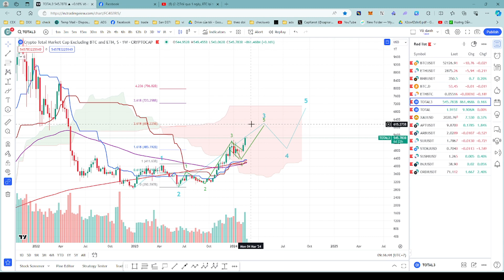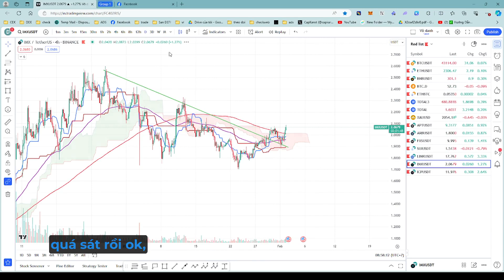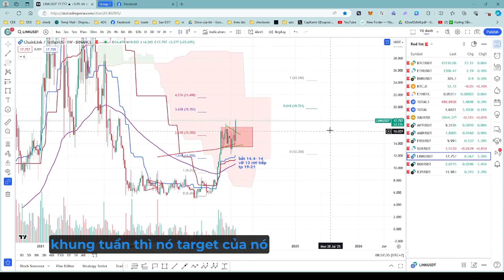PHÂN TÍCH KỸ THUẬT | NHẬN ĐỊNH VỀ THỊ TRƯỜNG [19/02/2024]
Hello anh em, cảm ơn mọi người đã theo dõi video PHÂN TÍCH KỸ THUẬT | NHẬN ĐỊNH VỀ THỊ TRƯỜNG trong tuần đầu tiên năm 2024 của FOMOnista TV.

XEM THÊM NHỮNG VIDEO KHÁC VỀ PHÂN TÍCH KỸ THUẬT:

Tham gia giao lưu cùng cộng đồng FOMOnista Trading:

🥇 Group Trading Margin/Future (Cung cấp trọn bộ kiến thức cơ bản, tips giao dịch, giao lưu trực tiếp với KOL top)

JOIN GROUP PRIVATE TRADING CỦA FOMONISTA KHI MỞ TÀI KHOẢN SÀN GIAO DỊCH   ⤵️

BYBIT: Fomonista.com/bybit
BITGET: Fomonista.com/bitget
MEXC: Fomonista.com/mexc
BINANCE: Fomonista.com/binance